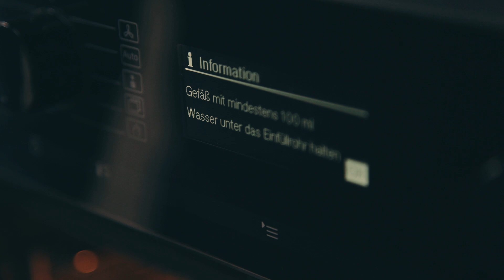Rezept: Knusprige Gans I Miele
Ein MUSS zu Weihnachten: Die Gans!
Hier sehen Sie eine Zubereitungsvariante, damit sie innen schön zart und außen knusprig ist!

Rezept:
Zubereitungszeit: ca. 20 Minuten
Wartezeit: ca. 1 ½ Stunden

Für 4 Portionen:
1 küchenfertige Gans (ca. 3 kg), Salz, Pfeffer, 3 Zwiebeln, 1 Orange, 2 Zweige Rosmarin, 4 Stiele Thymian, ½ Bund Petersilie.

Utensilien: Küchengarn, Brett, Messer, Holzspieße, Backofenrost, Fettpfanne des Backofens.

Zubereitung:

1. Backofen vorheizen (E-Herd: 175 °C/ Umluft: 150 °C). Die Gans von innen und außen waschen und trocken tupfen. Innen mit Salz und Pfeffer würzen. Orangen waschen und mit Schale würfeln. Zwiebeln schälen und grob würfeln. Kräuter waschen, trocken schütteln und grob hacken. Die Gans mit Orangen, Zwiebeln und Kräutern füllen. Die Öffnung des Bratens mit Holzspießchen zustecken und mit Küchengarn zubinden.

2. Mit der Brustseite nach Oben in einen Bräter setzen. Im heißen Ofen ca. 1 1/2 Stunden backen. Zwischendurch mehrmals mit dem Bratfond bepinseln.

Tipp: Zu Gans empfehlen wir Rotkohl und Klöße.

Einstellung Klimagaren:
Betriebsart: Klimagaren
Temperatur: 175–200 °C
Aufheizphase: schnell
Ebene: 2
Anzahl/ Art der Dampfstöße: Automatikprogramm
Wassermenge: siehe Display